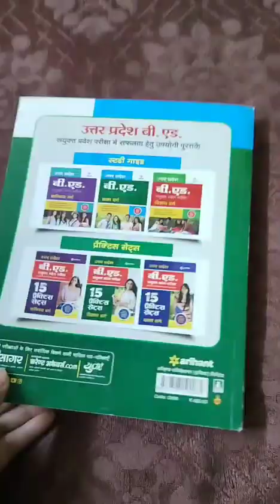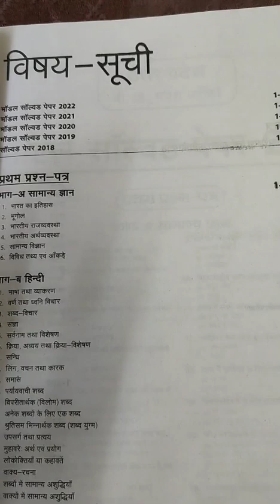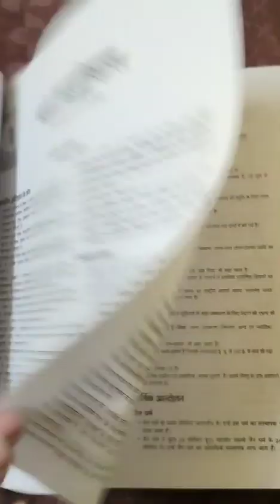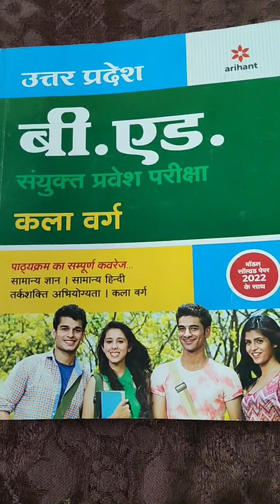BEd Entrance Kala Varg Entrance Book 2023 Book Review Arihant Publication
Book Purchase Karne Ke Liye Link Par Click Karein

BEd Entrance Book  Kala Varg Entrance 2023 Book Review Arihant Publication